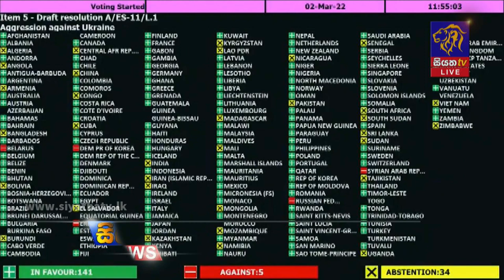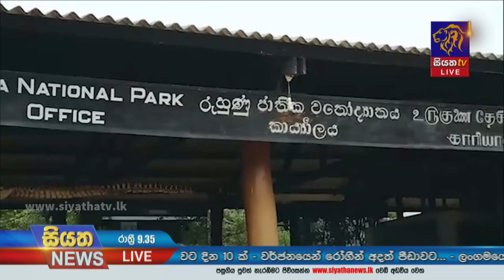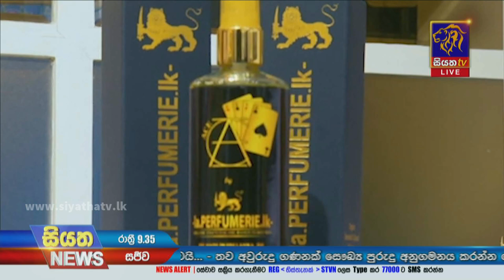Siyatha News | 09.35 PM | 03 - 03 - 2022